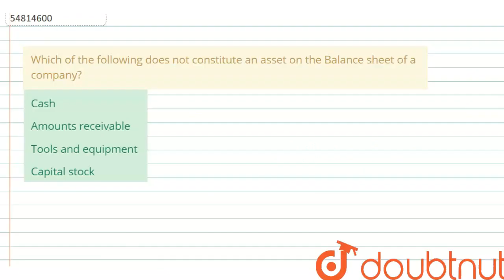Which of the following does not constitute an asset on the Balance sheet of a company? | CLASS 1...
Which of the following does not constitute an asset on the Balance sheet of a company?
Class: 14
Subject: GENERAL KNOWLEDGE
Chapter: BANKING STRUCTURE & INSTRUMENT
Board:GOVT

👉 Have Any Query? Ask Us.